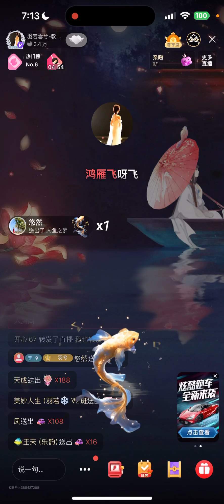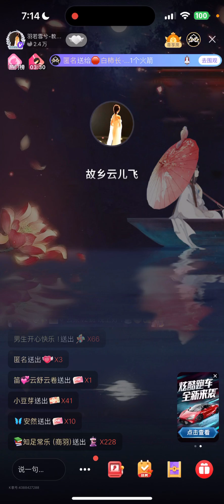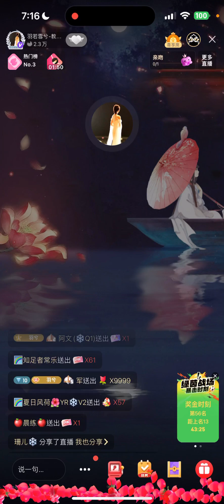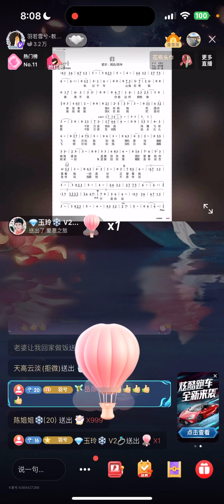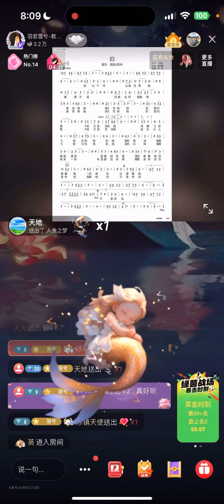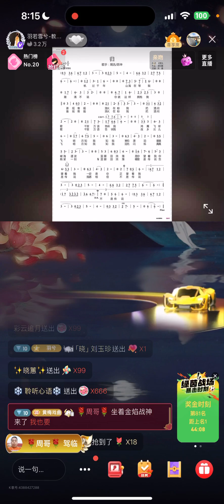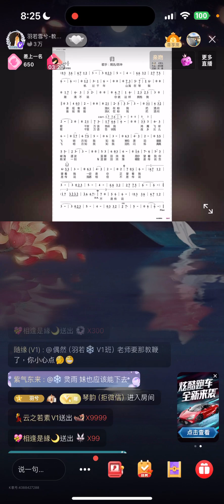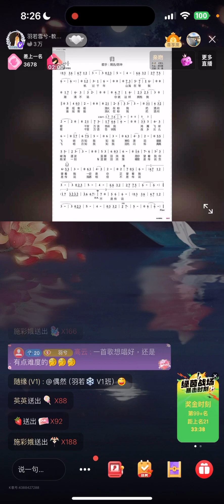2024_07_15 歸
羽若雪兮老師在全民K歌直播間歌曲教學歸。